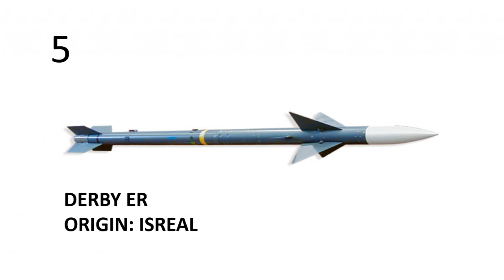TOP 10 AIR TO AIR MISSILE IN THE WORLD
ALL INFORMATION ARE TAKEN FROM GOOGLE AND WIKIPEDIA.
SONG: WARRIYO - MORTALS ( FEAT. LAURA BREHM).